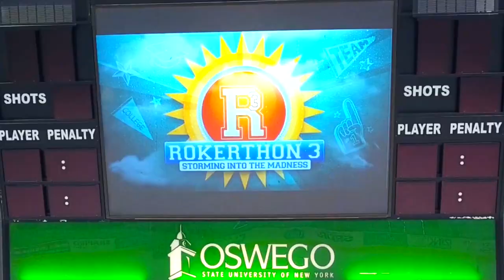Come Home, Al ... to SUNY Oswego for Rokerthon!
With this year’s Rokerthon seeing Al Roker broadcasting forecasts on NBC’s Today show from campuses across the nation, the alma mater of the 1976 Oswego graduate sprang into action. An effort spearheaded by student television station WTOP-10 and its general manager Justin Dobrow said: “Come home, Al!”